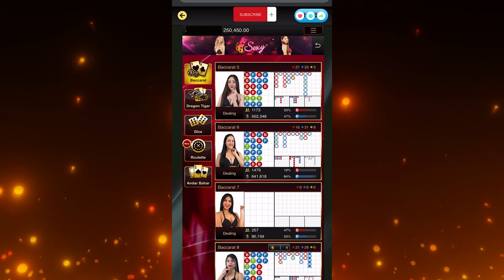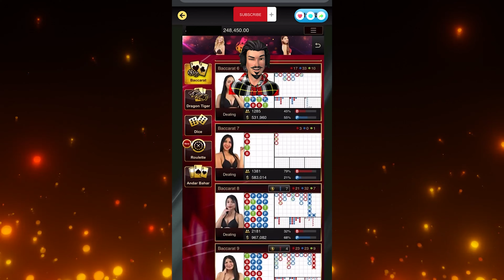เว็บตรงไม่ผ่านเอเย่นต์ | บาคาร่า | เว็บบาคาร่าที่ดีที่สุด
00:00 ⭐️ ไฮไลท์ เว็บตรงไม่ผ่านเอเย่นต์
00:08 ⭐️ คำเตือน เว็บตรงไม่ผ่านเอเย่นต์
02:54 ⭐️ ช็อตแตก เว็บตรงไม่ผ่านเอเย่นต์
03:25 ⭐️ แตก
04:26 ⭐️ จบ

🎲 คลิปวิดีโอนี้จัดทำขึ้นมาเพื่อความบันเทิงนะคะ🎲
 ❌ไม่แนะนำให้เล่น หรือ ทำตามนะค้าา❌
 🔞ผู้ชมที่มีอายุต่ำกว่า 18 ปี ควรได้รับคำแนะนำในการรับชมค่ะ🔞